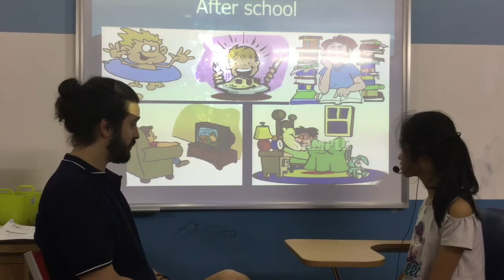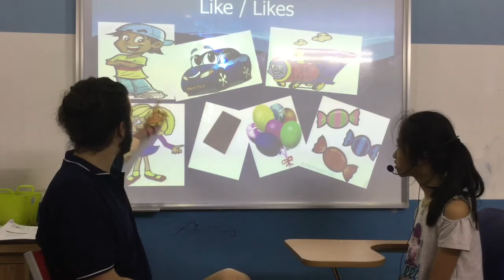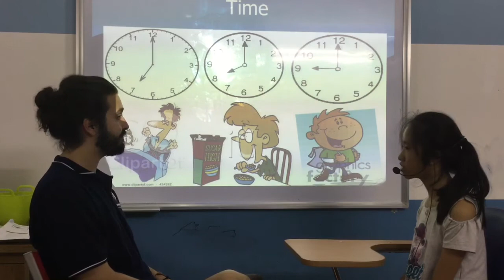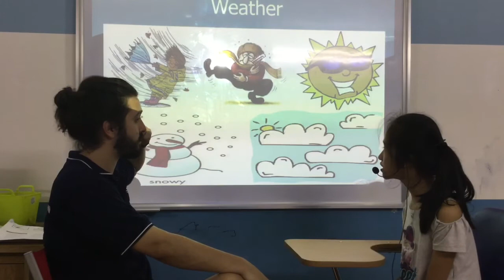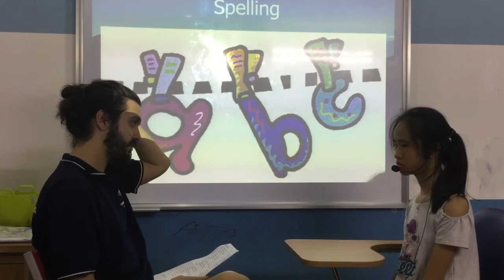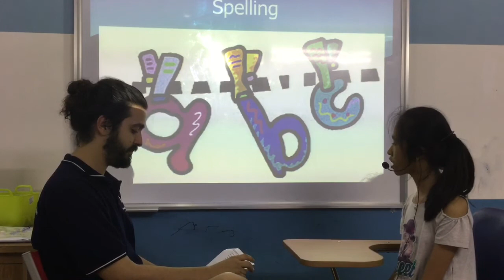Canadian English Council - Phuong Uyen - English Smart 2N - Video Test 2 - Test In May, 2018